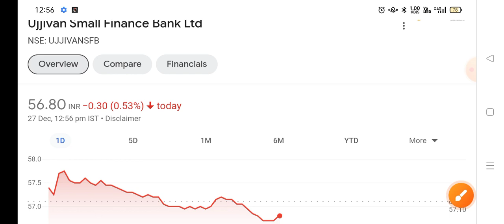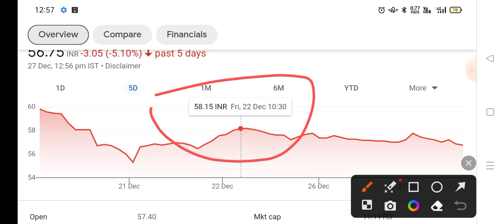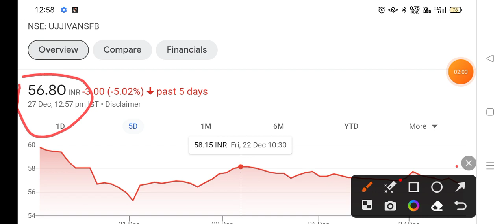Ujjivan Small Finance Bank Share Latest News | Siddharth Bhat